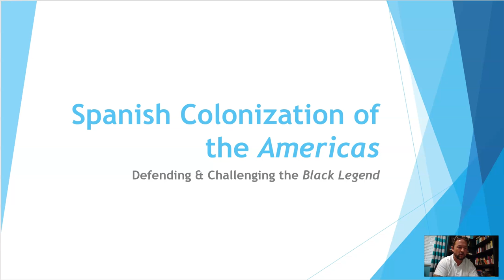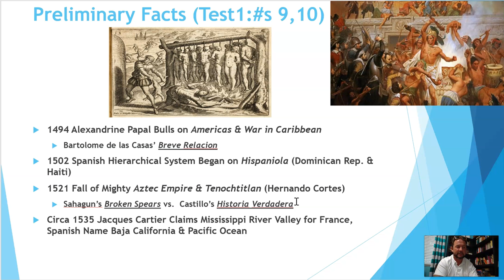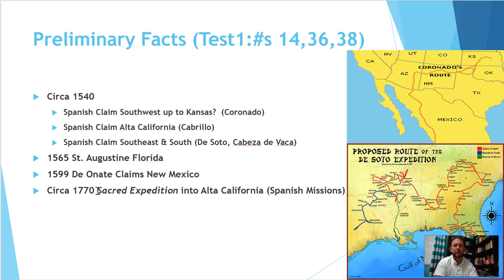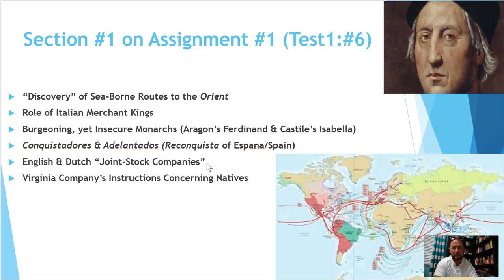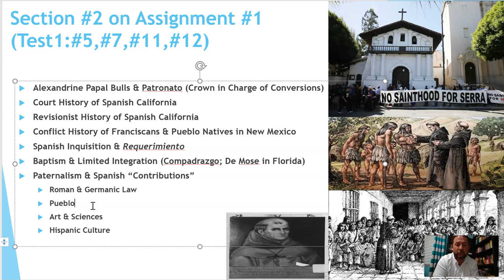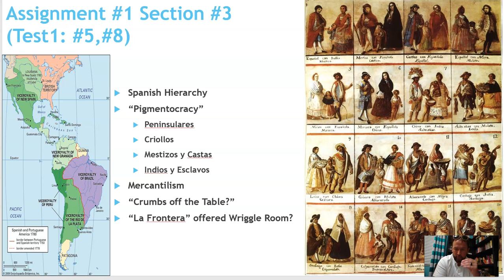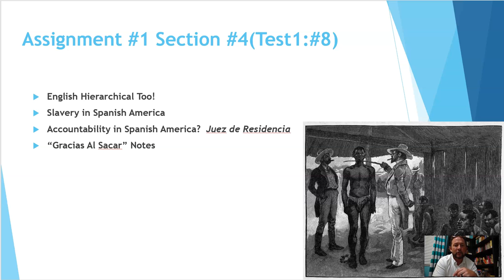Black Legend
This is the video lecture that goes along with the PowerPoint for the Black Legend along with detailed information correlating with the Black Legend Historiographical assignment.